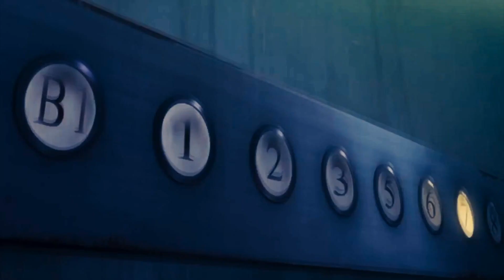HUVS • Final Destination • Halloween 2020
Hi guys!!
Will you believe me if I tell you this MEP was made and planned in 2019 and we never finished it, so I had it sitting in my Final Cut for over a year waiting for October 2020 to come so I could upload it then? and still, we managed to upload it 3 days late... Oh boy.

Anyway, better late than never! HUVS has been pretty inactive this year, most of our members are adults with jobs and responsibilities now, which sucks, but considering how hard 2020 has been on everyone, we still wanted to share this video with you guys! We worked very hard on it, and we believe you will enjoy it!

If you have seen the Final Destination movies, this MEP is meant to work in a similar way. Milo, Ariel, Belle, Meg, and Miguel are passengers on a train, when Milo has a premonition that the train will malfunction and explode, he warns everyone about it, and they leave the train. The accident is prevented thanks to his premonition, but everyone goes their way despite Milo warning them they should stay together. After the almost-accident, all the surviving passengers begin to die one by one, in the same order, they would've died in the original train malfunction, in weird and terrifying accidents.

Oh, isn't the song absolutely perfect and spooky?

The amazing editors who participated in this MEP and probably forgot about it by now:

1. Kikyo0Takarai - Kiki
Ariel

2. Monkiimax - Montse
Miguel

3. Piratearicat - Arya
Belle

4. Sailorfrix - Frida
Meg

5. xFearlessViking - Dani
Milo

HAPPY LATE HALLOWEEN EVERYBODY!
We sincerely ope you stay safe during this pandemic and that soon things get back to normal!! We miss you so much.